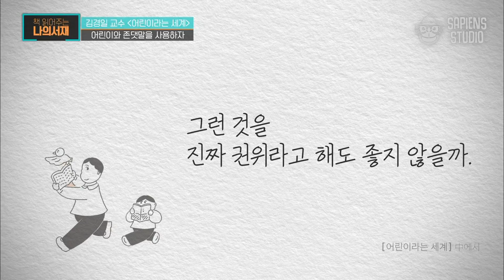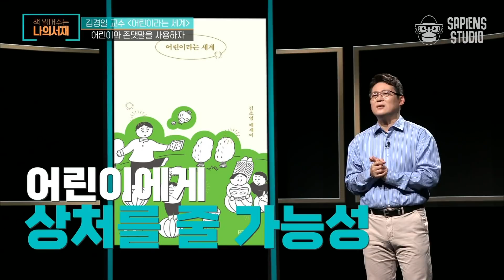어른은 반말을 하고, 어린이에게는 존댓말을 하는 것은 '당연한 것'이 아닙니다! | 책읽어주는나의서재 EP07-11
출연 : 김경일 교수
책 : 〈어린이라는 세계〉, 김소영
매주 화요일 저녁 7시 tvN STORY 본방송

프리미엄 북 강독쇼 [책 읽어주는 나의 서재]

《책 읽어드립니다》, 《어쩌다 어른》 제작진이 만든 대한민국 대표 지식 큐레이팅 채널 『사피엔스 스튜디오』